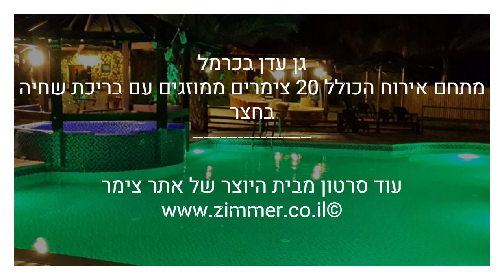צימרים בצפון - גן עדן בכרמל - דלית אל כרמל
צימרים עם בריכת שחיה בצפון למשפחות. גן עדן בכרמל - מתחם אירוח הכולל 20 צימרים ממוזגים ומאובזרים בדלית אל כרמל. בחצר המתחם בריכת שחיה וג'קוזי ספא ענק ומרחבי דשא. מתאים למשפחות, זוגות וקבוצות.

ערוץ צימר תיירות ממוקד לתיירות הכפרית בישראל ומבוסס על אתר "צימר" פורטל הצימרים והתיירות הכפרית הראשון בישראל מאז 1997 .
בערוץ מוצגים מגוון רחב מאות של אתרי בילוי ונופש בכל רחבי הארץ עם מירב הפרטים להממחשה ותצוגה של בית העסק.
הערוץ מציג מבחר גדול של סרטונים אודות צימרים לזוגות , משפחות וקבוצות מטיילים, וילות יוקרתיות, בתי מלון כפריים, אירוח כפרי בקיבוצים, בתי ספר שדה ואכסניות, קמפינג וגלמפינג, השכרת קרוואנים והשכרת מיטות (דורמיטורי). כמו כן עוסק הערוץ בפרסום אתרי בילוי ונופש בהם נופש פעיל, אטרקציות לילדים, מסלולי טיול, מסעדות, מרכזי ספא, מוזיאונים גלריות, אירועים ופסטיבלים, תיירות חקלאית ועוד.